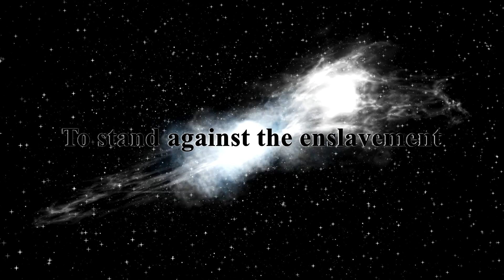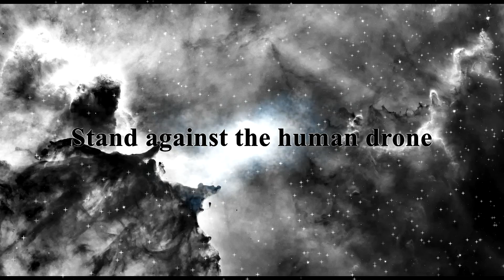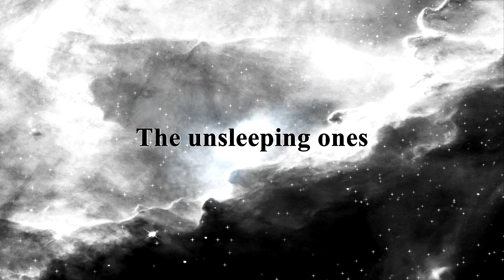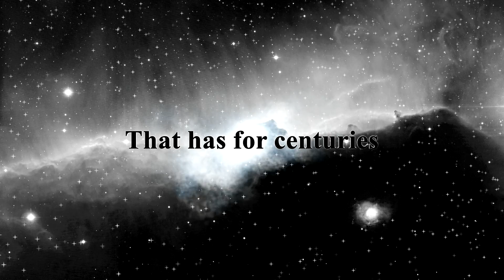Wolves of Aquarius from the album Unseen Planets, Deadly Spheres.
Hard-hitting, heavy metal band Damnations Hammer .